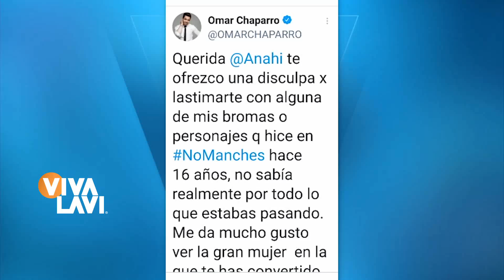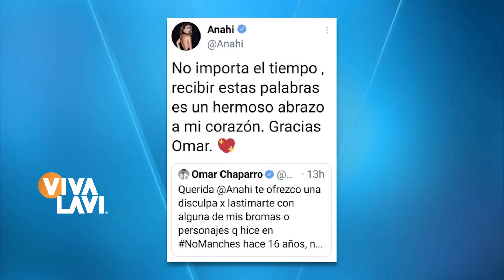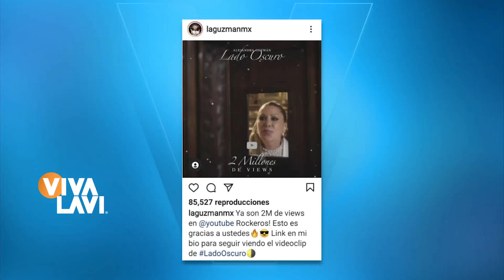Omar Chaparro pide disculpas a Anahí | Vivalavi